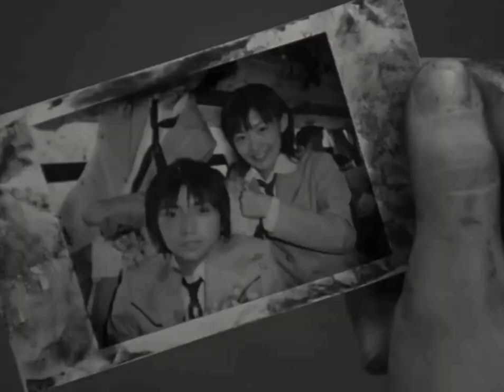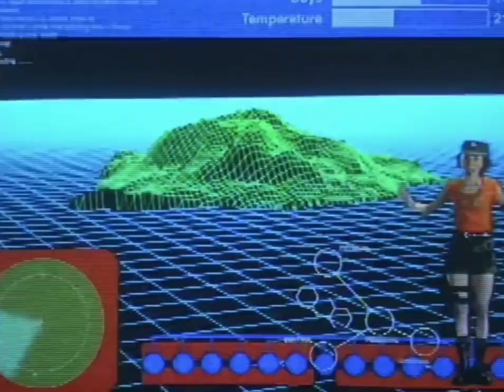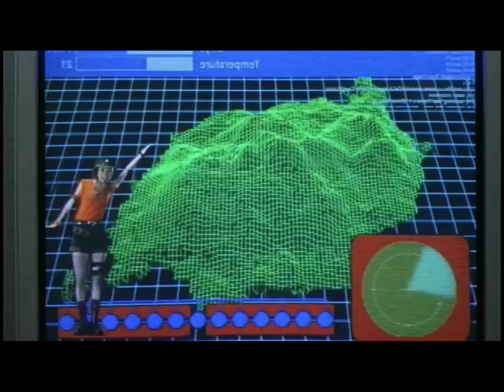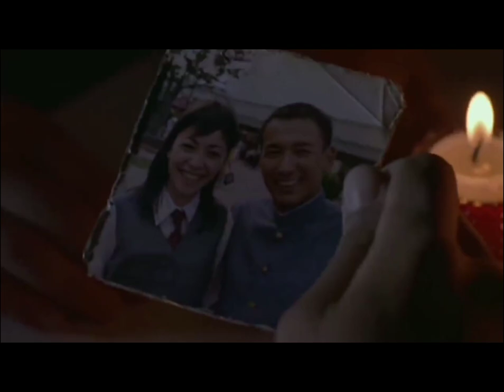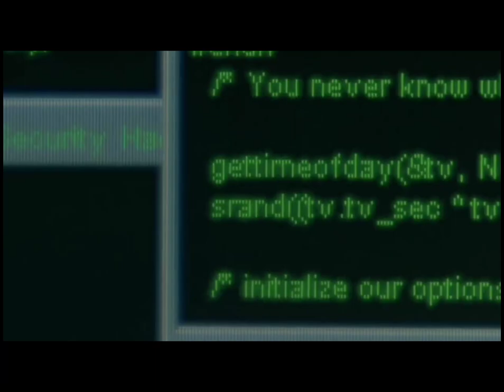school കുട്ടികളെ വെച്ച് നടത്തുന്ന യുദ്ധം BattleRoyale ExplainedIn Malayalam /malayalamexplanation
Battle Royale (2000) Japanese Horror and Thriller Movie Explained in Tamil. Full Movie including Climax in Tamil Explanation.
Plot of Movie:42 9th graders are sent to a deserted island. They are given a map, food, and various weapons. An explosive collar is fitted around their neck. If they break a rule, the collar explodes. Their mission: kill each other and be the last one standing. The last survivor is allowed to leave the island.

Credits:
Images and footage Source: Toei Company
Director: Kinji Fukasaku
Producer: Masumi Okada
Based on: Battle Royale by Koushun Takami
Edited by: Hirohide Abe
Box office: $31 million USD Approx.